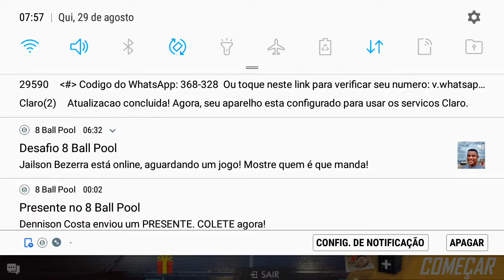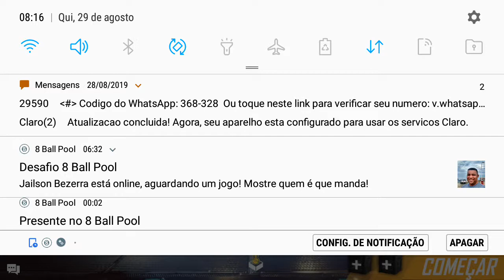8 Kill na ranquiada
Yuri rocha